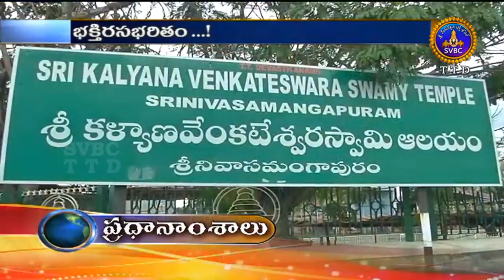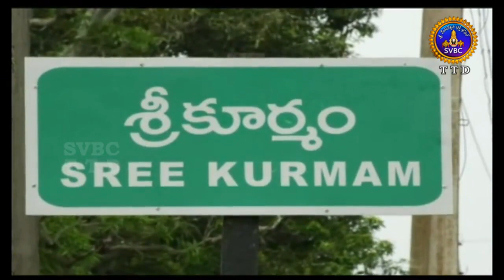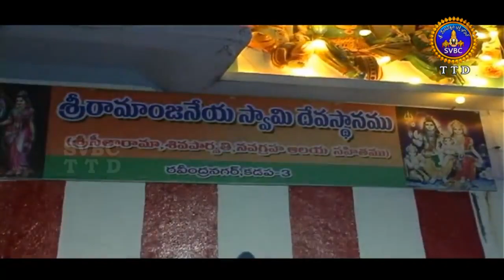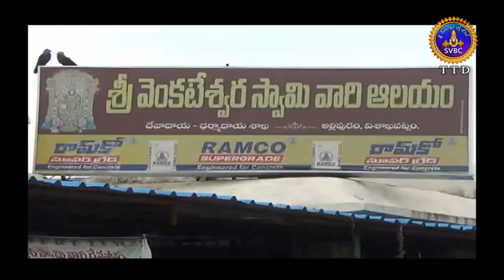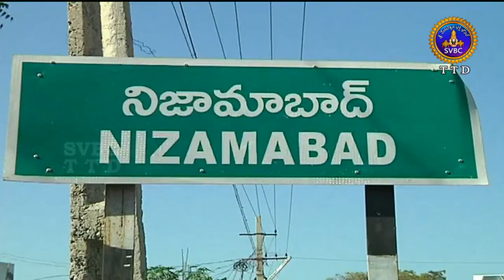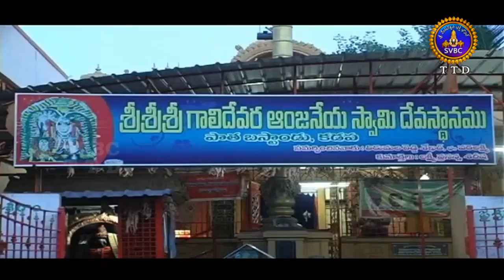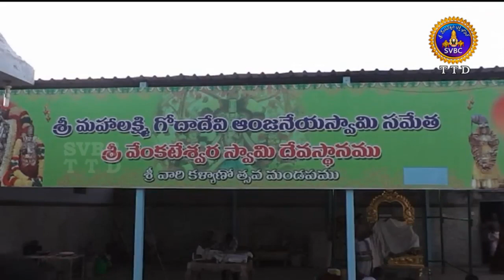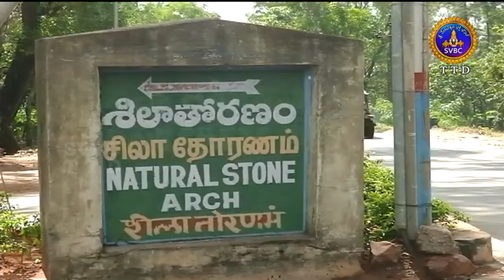Adhyatmika Viseshalu | 10 Pm | 09-06-18 | SVBC TTD